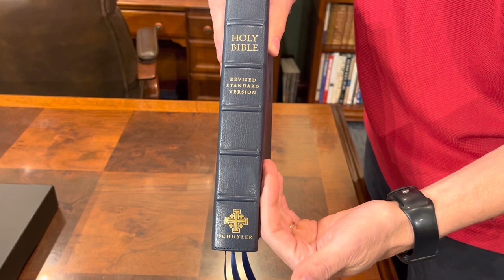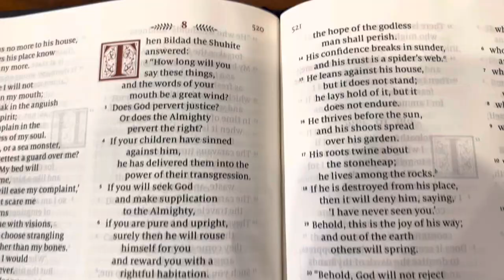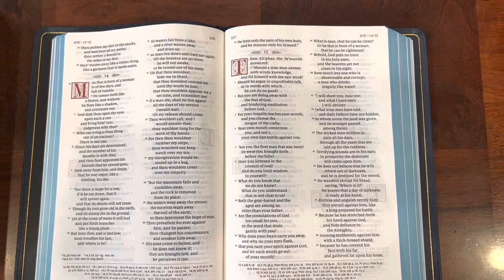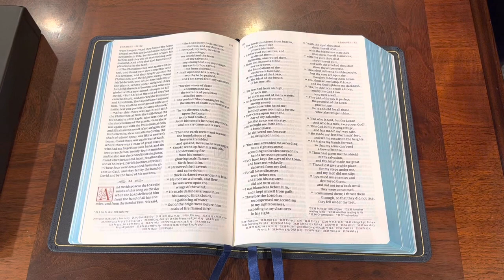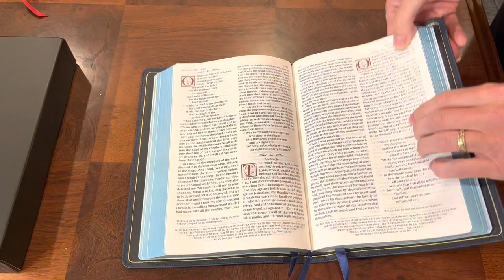Schuyler RSV Quentel with Apocrypha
The RSV is on my upcoming read through list. While I enjoyed the NRSV, I’m interested to see if the RSV has the same renderings that sort of irked me. Meanwhile, someone gifted me this RSV Quentel with apocrypha and I wanted to share my thoughts on the layout, structure, pros, cons, and a few problems I saw with my edition.